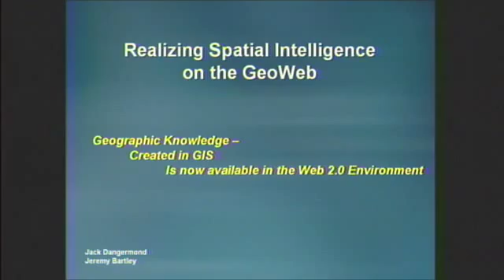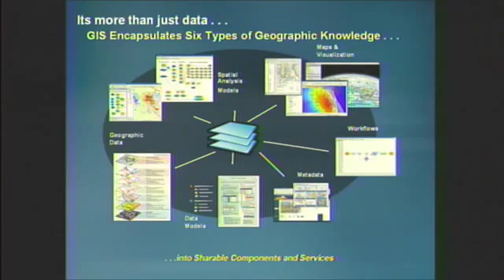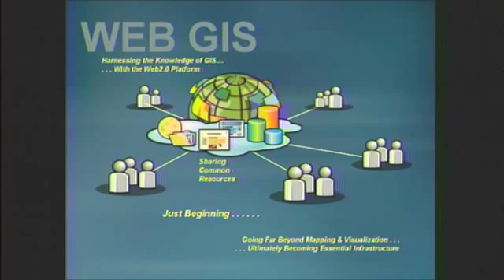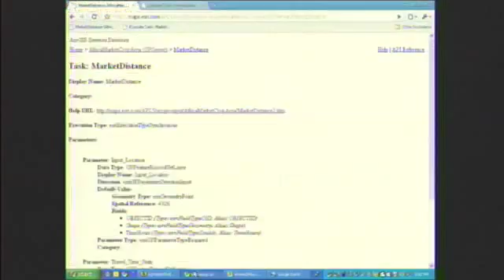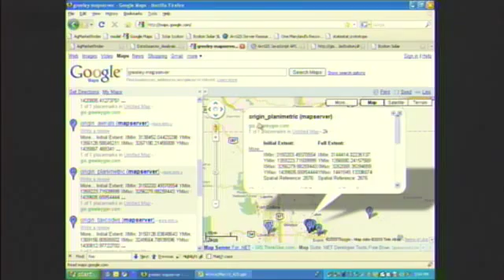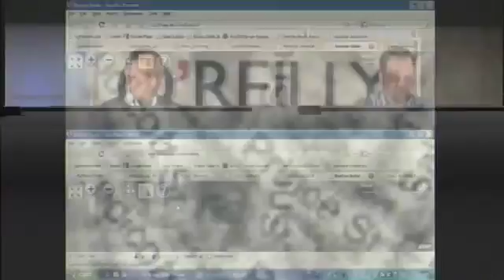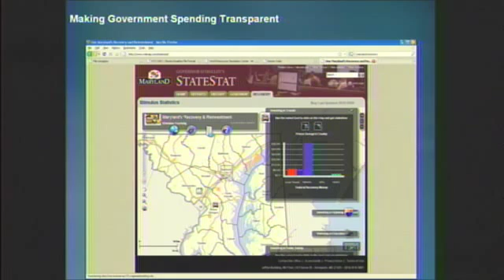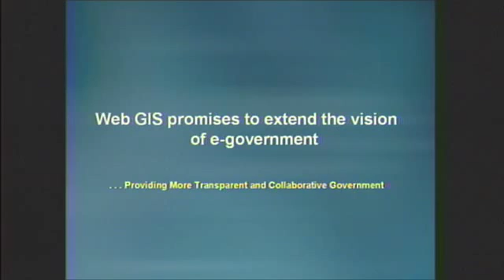Where: Jack Dangermond, "Realizing Spatial Intelligence on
Jack Dangermond (ESRI)
"Realizing Spatial Intelligence on the GeoWeb"